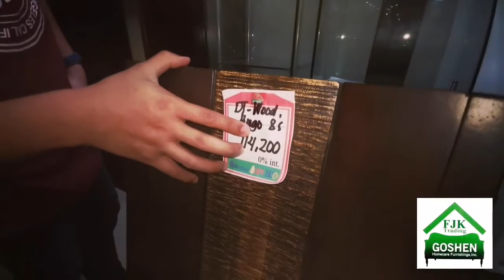FJK Dining Table Wood with Top Glass Model Hugo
Available at:

FJK GOSHEN PAGADIAN CITY MAIN
OZAMIS CITY BRANCH
DIPOLOG CITY BRANCH
OROQUIETA CITY BRANCH
IPIL ZAMBOANGA SIBUGAY